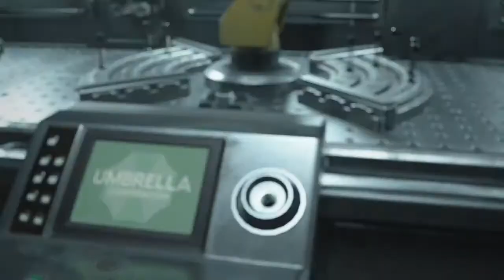RESIDENT EVIL 3 BLIND RUN | Enter the Juicebox Factory (Ep. 16)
We're nearing the end of our flight, passengers. All Jill has to do is make the vaccine to save the city. Easy, right?